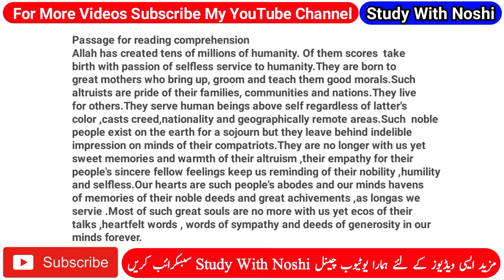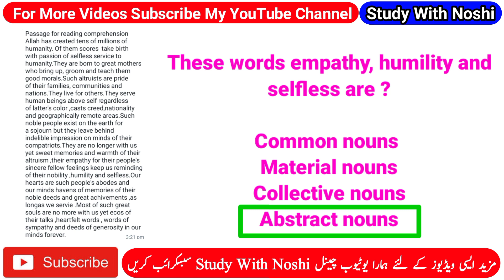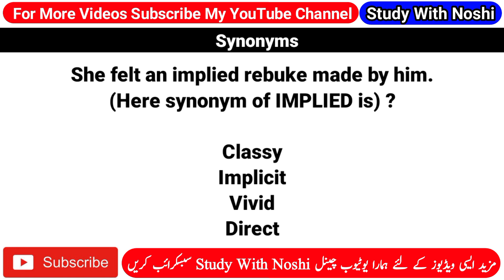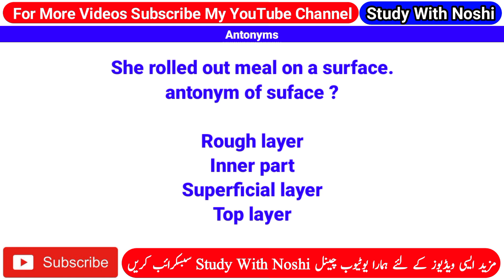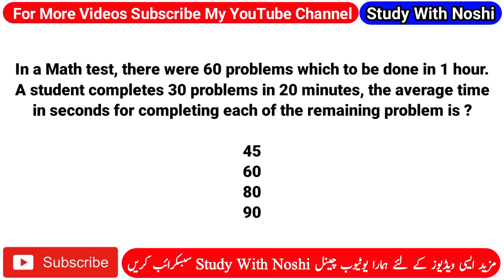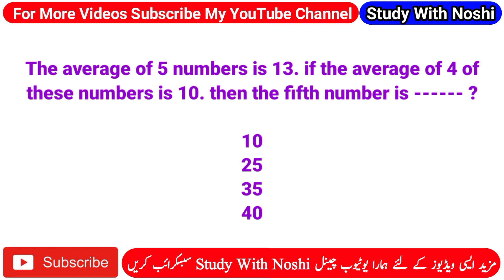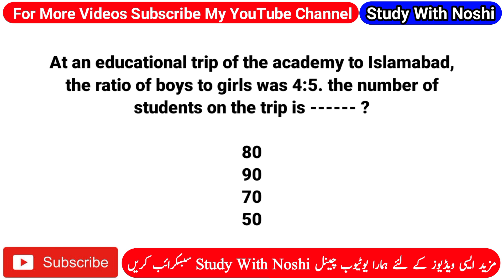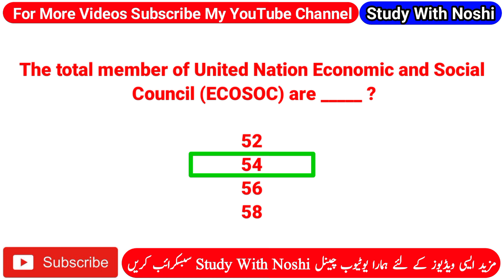IBA 5 to 15 Graduation Catagory Solved Test MCQs | STS IBA 19/01/2023 Graduation Catagory 5 to 15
IBA STS 5 to 15
IBA STS 5 to 15 graduation Catagory test
IBA STS 5 to 15 graduation Catagory test solved MCQs
IBA STS Preparation